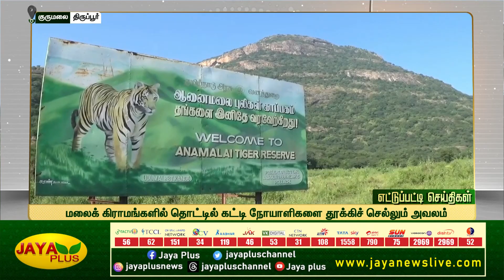ரயில் நிலையத்தில் பெண் பழ வியாபாரி வெட்டிப்படுகொலை | காலை 7 மணி | 20.07.2023 | District News